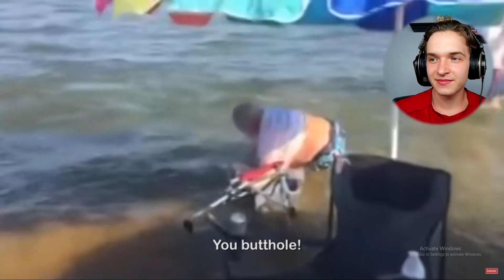Why I Hate Family Reunions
am i a story time youtuber now?... no, thats cringe.